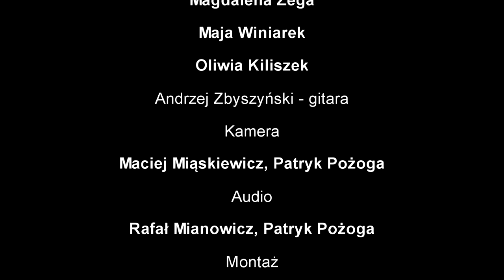MOK Kobyłka świątecznie - Wesołych Świąt 🎄🎁🎄